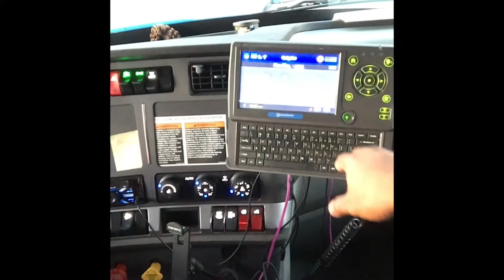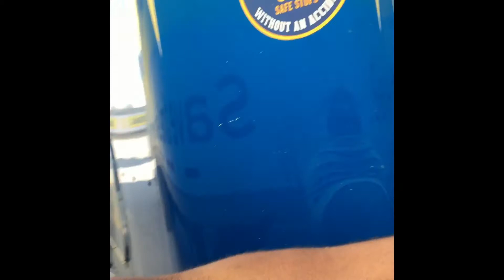Training Day | Werner | Dollar General